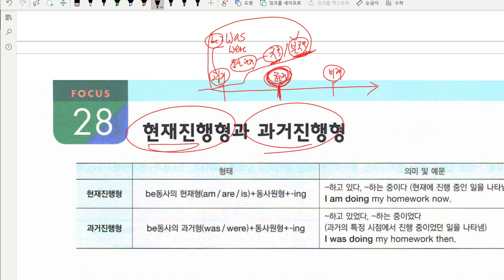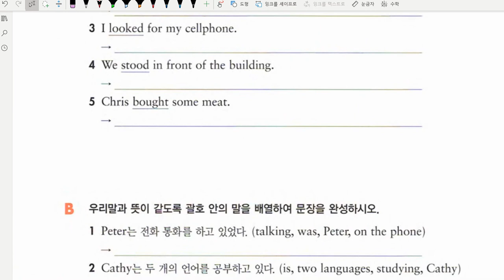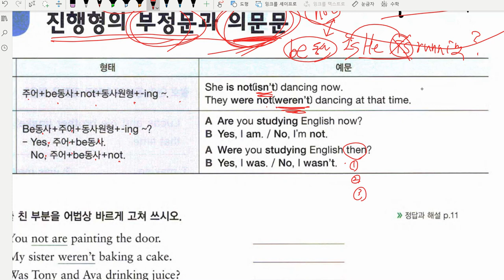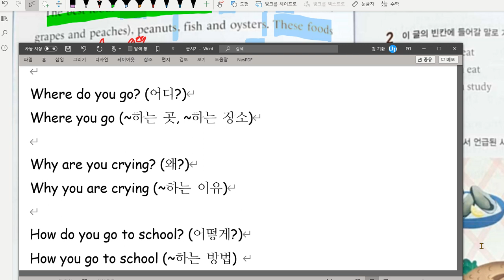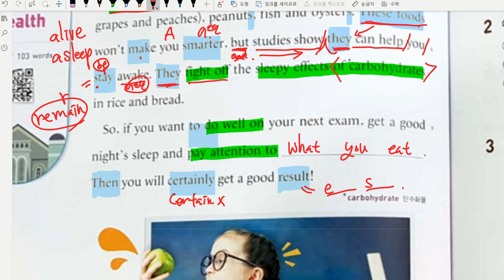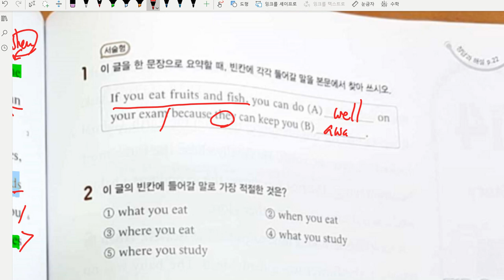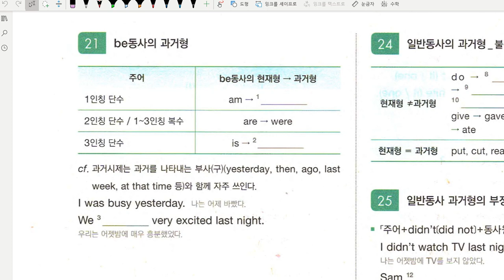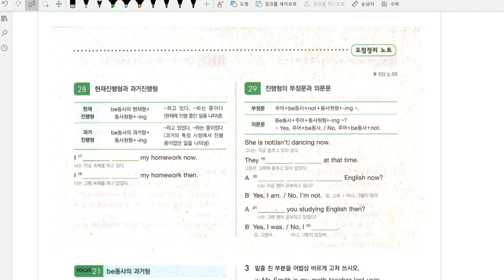중1 문법 시제 리더스뱅크 4 13 2020 07 28